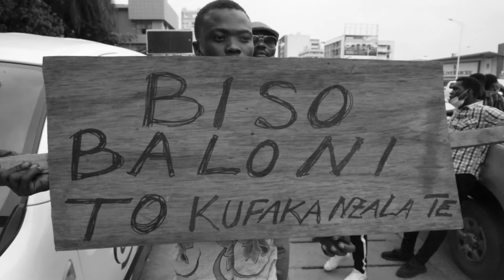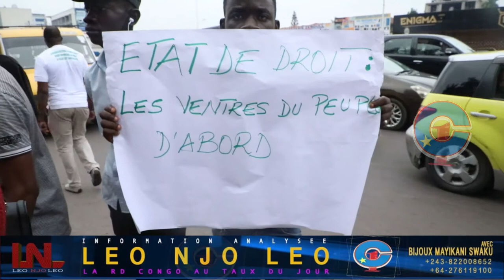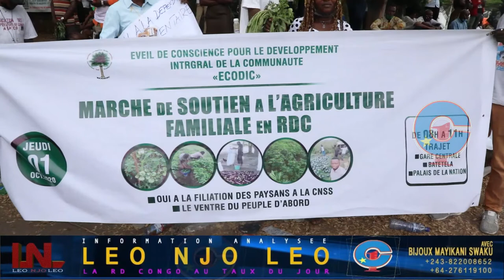URGENT : LES AGRICULTEURS : "OU SONT NOS DROITS"?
La descente massive des agriculteurs dans les rues de Kinshasa est une histoire inoubliable.
Les agriculteurs plaident pour leurs droits. Ils accusent les autorités de ne pas les assister pendant que c'est eux qui nourrissent la population Congolaise. Les agriculteurs : "où sont nos droits"?

Suivons